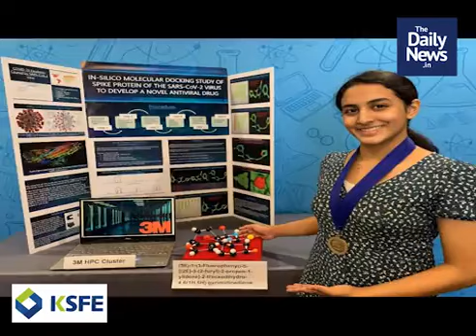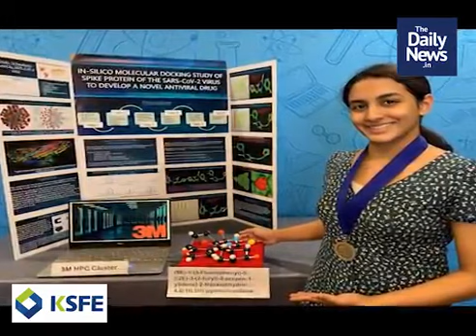പ്രഭാത വാര്‍ത്തകള്‍ | ഒക്ടോബര്‍ 20 | Malayalam Daily News In Short